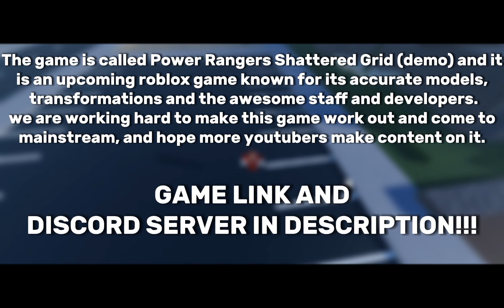NEW MAP, NEW RANGERS, NEW TAUNTS, AND WEAPONS!! |Power Rangers Shattered Grid | ZiKOSD | Huge Update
Video Software - Capcut
Thumbnail Software : Adobe Photoshop CC, IBIS Paint X
-Controls-
1 - Combat
2 - Weapon
T - Team Selector
H - Transform into selected ranger
G - Taunt
M - Menu
R - Weapon Extension
Timestamps |
0:00 Map Showcase
0:46 New rangers
1:36 New Weapon + Extensions
1:55 New Taunts
3:03 Outro

            *Power Rangers and super sentai is owned by Hasbro and Toei.*